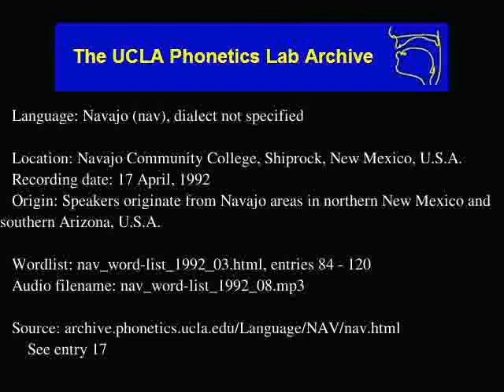Navajo audio: nav_word-list_1992_08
Language family: Eyak-Athabaskan; Athabaskan; Southern Athabaskan;
Navajo Community College, Shiprock, New Mexico, U.S.A.
Date: 4/17/1992

Contributor: Helen George, Martha Austin-Garrison, Nancy Lawrence, Leland Johnson, Tony Goldtooth, Lorene Legoh